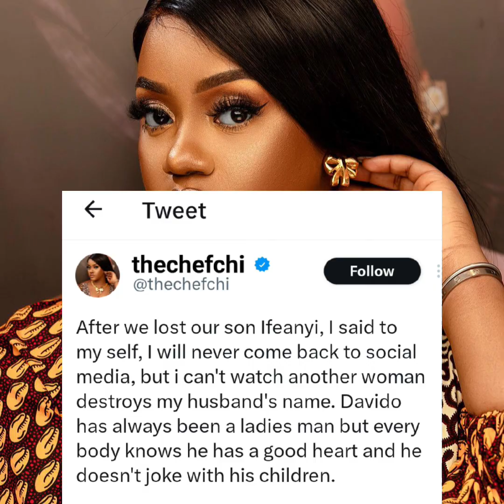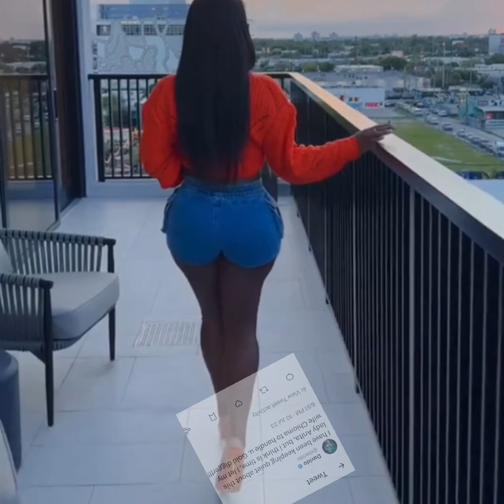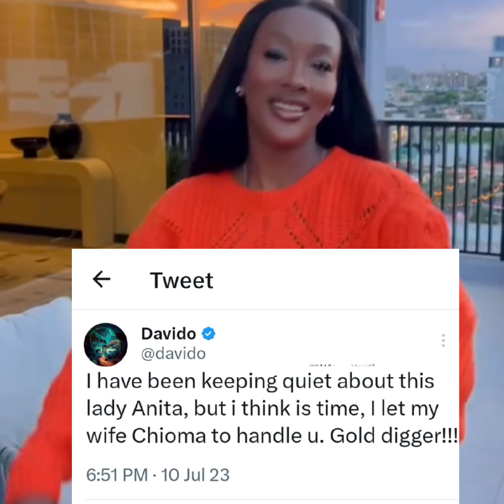Chioma finally speaks as Anita demands $3,000,000 from Davido